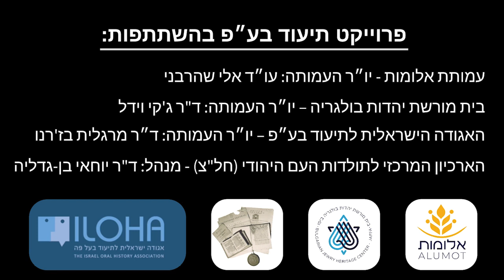מטילדה הירש - סיום המלחמה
ועידת התביעות בחסות קרן זיכרון, אחריות ועתיד ובתמיכת משרד האוצר הפדרלי הגרמני

עמותת אלומות

בית מורשת יהדות בולגריה – ד"ר ג'קי וידל

האגודה הישראלית לתיעוד בע״פ – גב' מרגלית בז'רנו

רכזת אדמיניסטרטיבית: ד"ר שרונה בר צבי

יועץ אומנותי-אקדמי: מר ג'קי קומפורטי

יועץ אקדמי: ד״ר משה מוסק

יו״ר העמותה: מר אלי שהרבני

מראיינת: מירי שרף
מרואיינת: מטילדה הירש
צלם: איתן הרמן